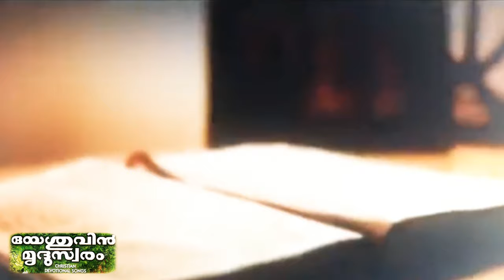Daiva Vachanam Thiruvachanam , Singer : Immanuel Henry, Lyrics and Music: Susan Panicker Australi